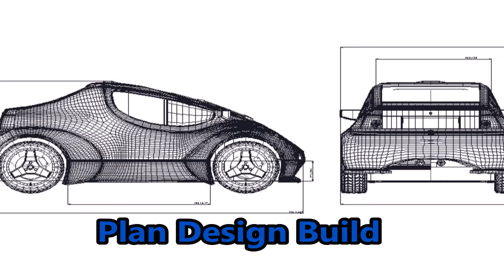Fintos Electric Cars - The Spika Performance Car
Fintos Electric Cars will go into production in late 2021 with the Spika electric car formerly the Alex eRoadster .  This is a lightweight, long range, 2 seater electric car with a carbon fibre - aluminium bybrid chassis.